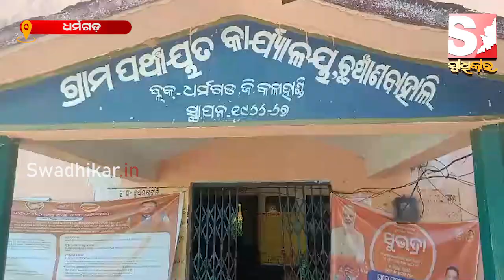ବେସାହାରା ମା ପୁଅଙ୍କ ସାହା କିଏ ? ସରକାରୀ ସହାୟତା ଯୋଗାଇବା କୁ ଗ୍ରାମବାସୀଙ୍କ ଦାବି